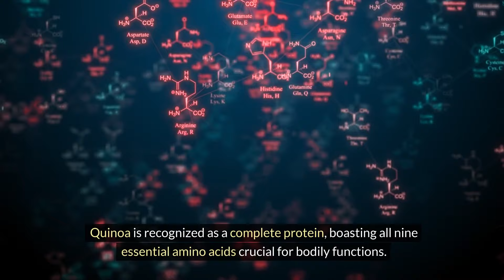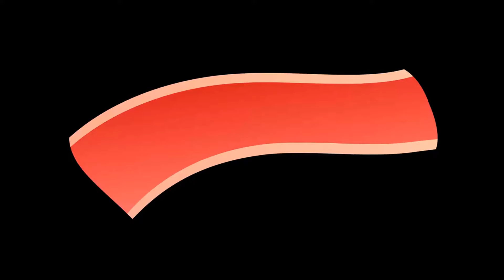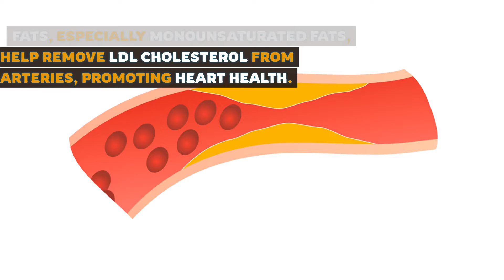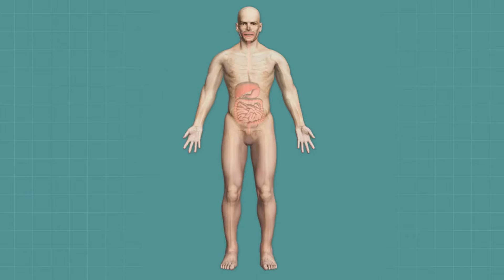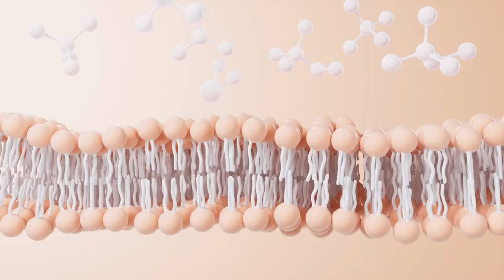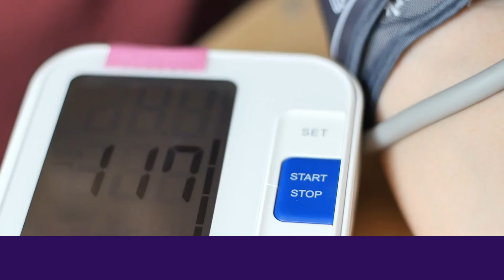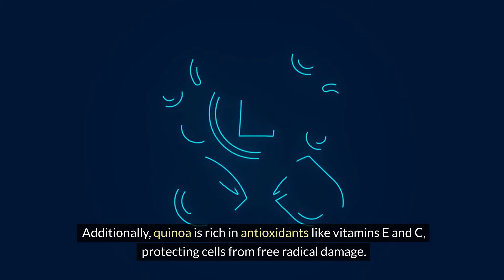Top Health Benefits Of Quinoa: Health Miracles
Hi,
Always seek the advice of your physician or other qualified health provider with any questions you may have regarding a medical condition. Never disregard professional medical advice or delay in seeking it because of content found on this channel. The creators of this channel are not medical professionals, and the information shared should not be considered as medical advice. Use the information at your own discretion and risk. If you have a medical emergency, call your doctor or emergency services immediately.